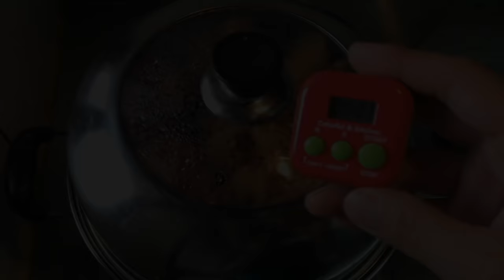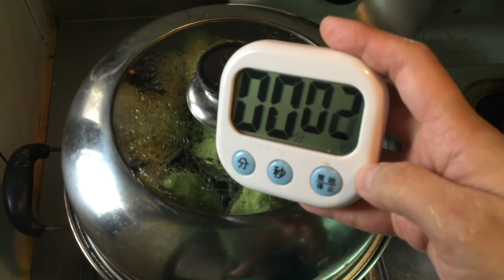翔太の卡將的廚房日記ー步步高昇六彩發糕｜食譜請看影片下方資訊欄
｜ 步步高升六彩發糕 ｜
每次到了過年前的時刻都會有很多人私訊詢問發糕食譜
因為好像很久或很多年前的FB貼文都會無法看
老師這邊將多年前發布過的完整發糕食譜及製作QA
全部都整理在部落格食譜中了
這樣也方便大家還有我自己找食譜了～😊😊